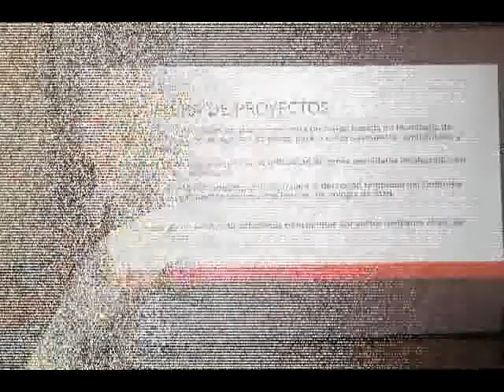EVENTO HIDEYO NOGUCHI